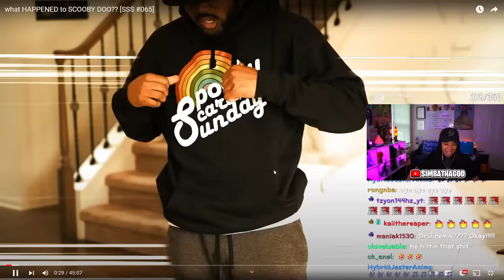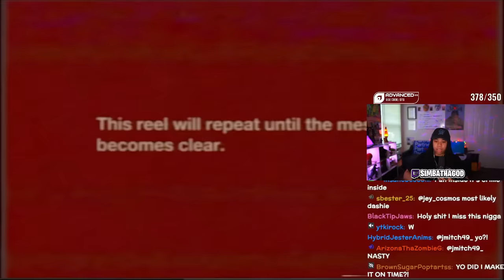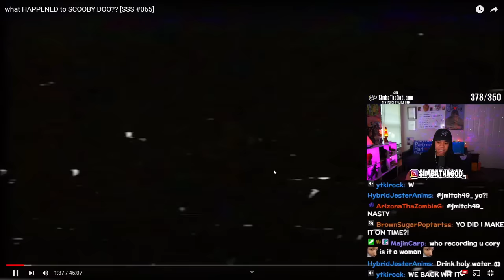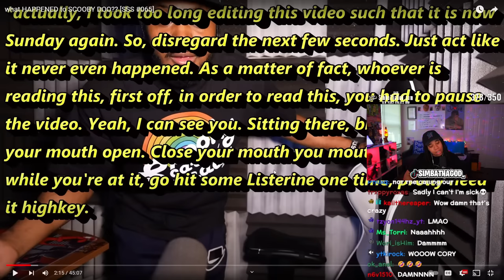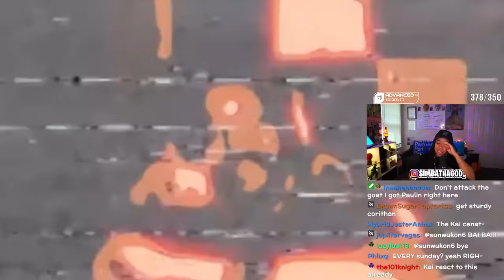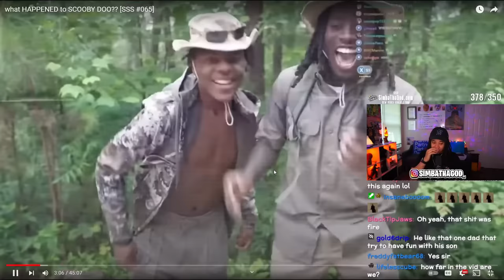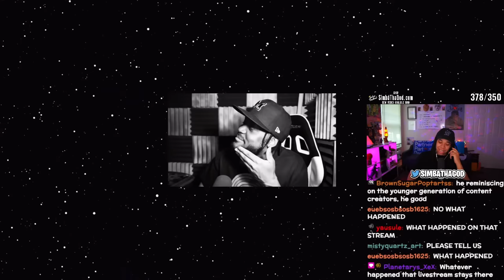SCOOBY DOO IS ON DEMON TIMING 😨😰 [SSS #065] (CoryxKenshin)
SimbaThaGod Reacts To what HAPPENED to SCOOBY DOO?? [SSS #065] (CoryxKenshin)